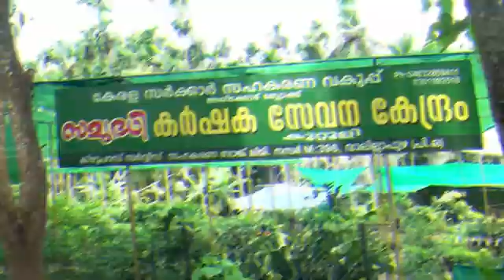പ്ലസ്ടു പരീക്ഷയിൽ മുഴുവൻ മാർക്കും നേടി അഭിമാനമായ സുകൃതക്ക് നാടിന്റെ ആദരം